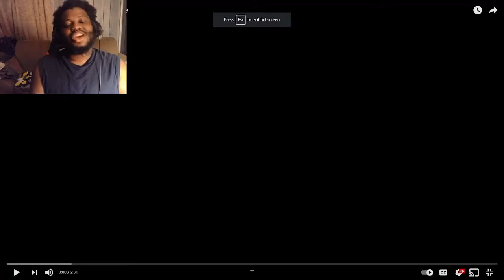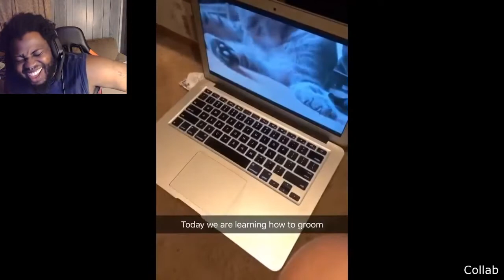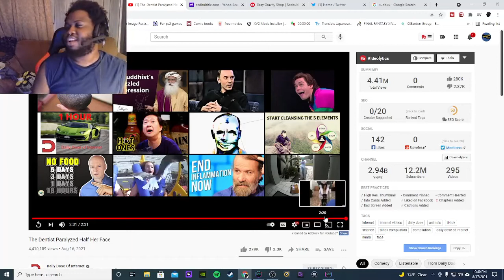The Dentist Paralyzed Half Her Face - REACTION!!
Watch Samurai XXIII's The Dentist Paralyzed Half Her Face - REACTION!!